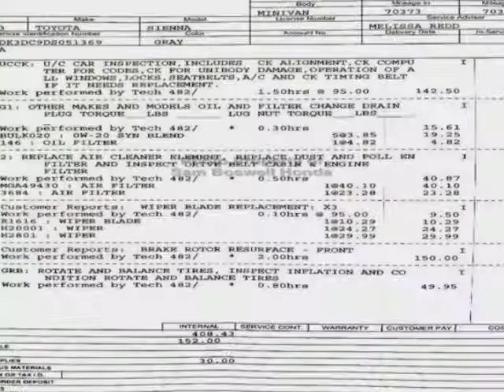2013 Toyota Sienna 7-Pass Van V6 AWD Van - Enterprise, AL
Sam Boswell Honda, Enterprise, AL - ONE OWNER MP3 REAR CAMERA HEATED SEATS 3RD ROW ENTERPRISE AL 36330